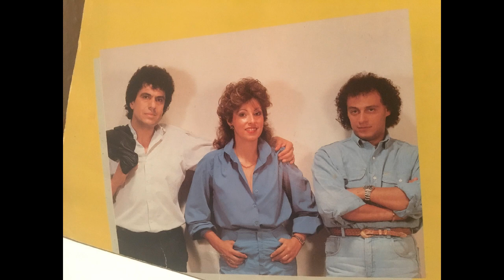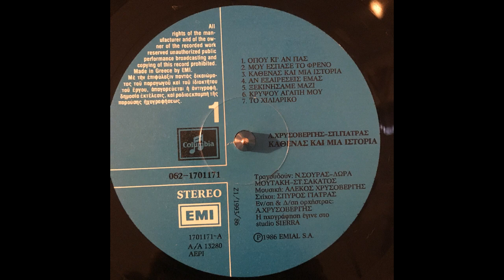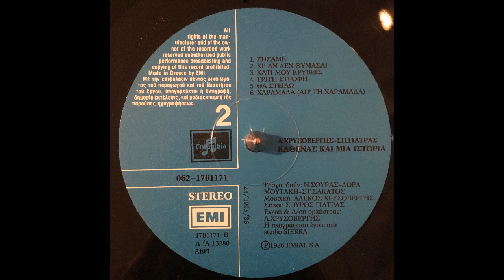Ξεκινήσαμε μαζί - Δώρα Μουτάκη Ksekinisame mazi - Dora Moutaki - Greek Song from 1986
από το δίσκο "Καθένας και μια ιστορία" - τραγουδούν Νίκος Σούρας, Δώρα Μουτάκη και Στάυρος Σακάτος